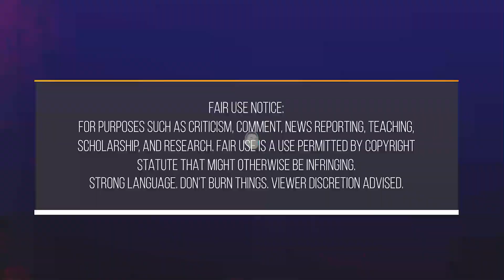Startups, Agile, Self-Improvement and More! - Market Meditations Podcast with KoroushAK!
🎓Buy my NEW BOOK on how to create a Gravitational Brand!